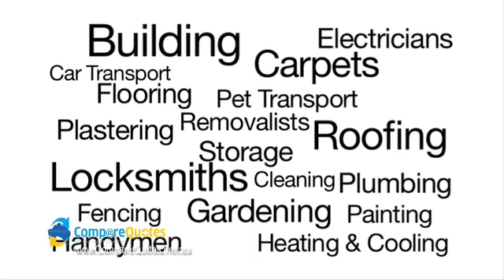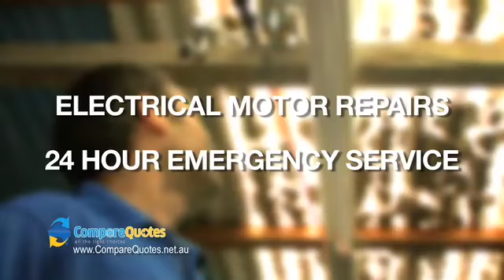Del Electrics | Melbourne Electricians | Licensed Electricians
With heaps of useful info about trades and services! Awesome videos with a bit of background on each business and best of all, you can contact the supplier with our free call button.

Licensed electricians: the switched on choice
Hey bright spark...that's right, we're talking to you. Make the switched on choice when powering up your family, business or event. Del Electrics has all the right wiring for a licensed electrician and lighting service. We use only the best industry products and fully warranty all our work.

Our 24 hour emergency service means you will never be kept in the dark. Use our easy online quote for utmost convenience too. We even have a useful online resource that answers your frequently asked questions. And gives you useful tips on saving power.

Magical mood lighting, illumination for public spaces or simply shedding new light on dark rooms. Our licensed electricians can do it all. Lighten up anytime with our 24/7 lighting
1.Ambience lighting for homes, gardens & pools
2.Security lighting for homes, businesses & venues
3.Factory, car park & office lighting
4.Wiring & lighting for pantries, cellars and home entertainment
Del Electrics will even help you test, tag and maintain your lighting...should you require it.

We've got the power!
Nobody is quite as power hungry as today's home and business. Our licensed electricians plug you into specialist advice on getting the most out of your power. We team our industry expertise with innovative technology for a seamless, automated power performance including.

1.Pump and motor maintenance & repair
2.Heating & cooling for temperate comfort
3.Cabling & switchboard management
4.Vehicle & people detection sensors
Our 24/7 licensed electrician service puts the spark back in all your power and lighting needs. Simply call us anytime...or visit us online now.